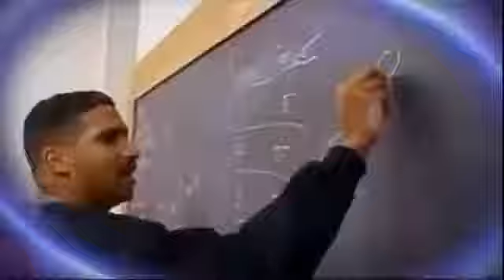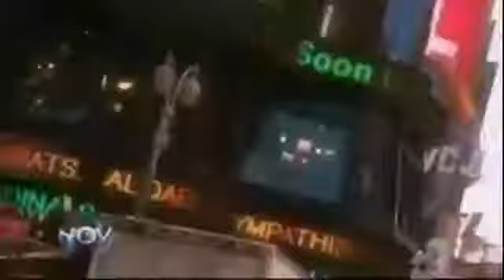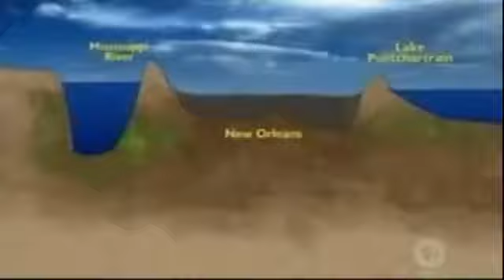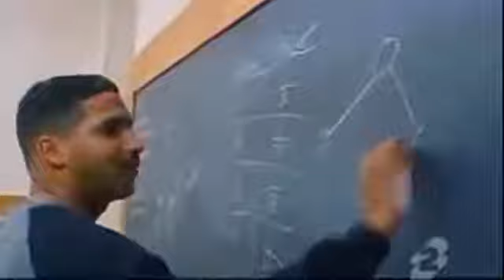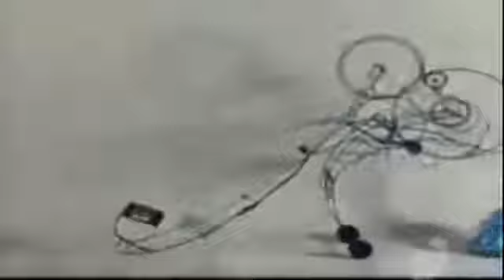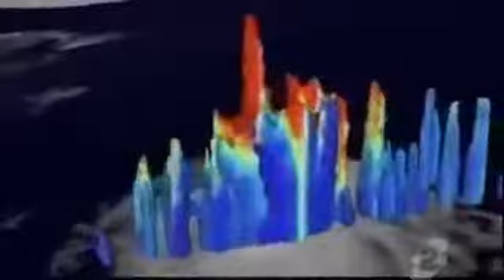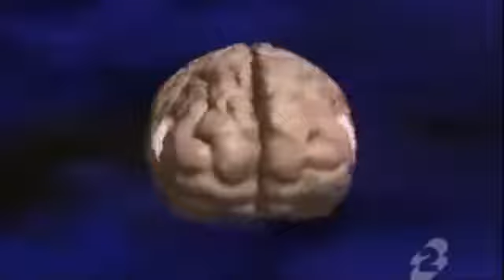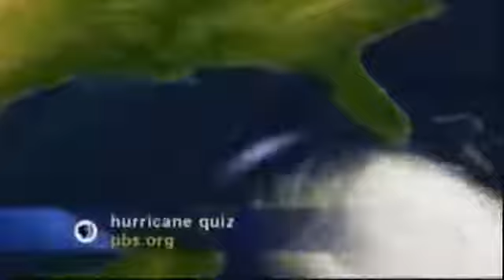HD 2017 PBS NOVA Documentary -ScienceNow s01e01 Mirror Neurons, Hurricanes